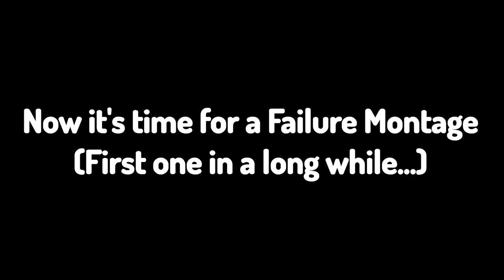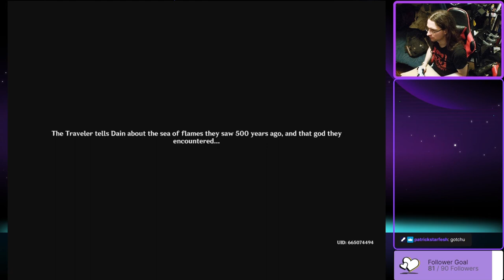INVOLUNTARY SACRIFICE WITH DAINSLEIF! Garnetzx's Genshin Impact Livestream Highlight Edit #30